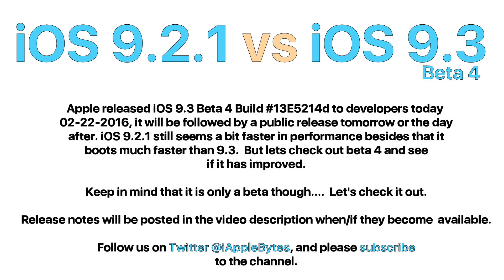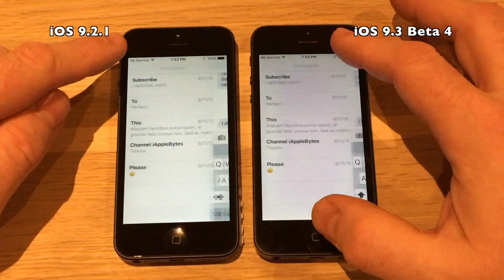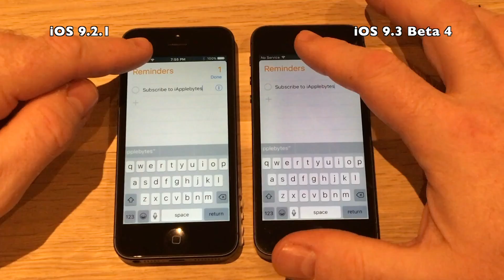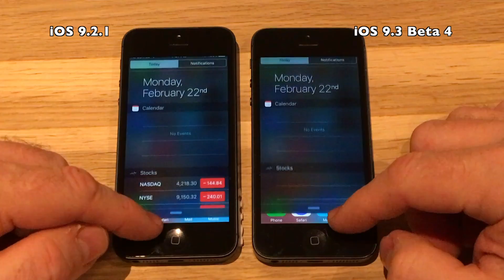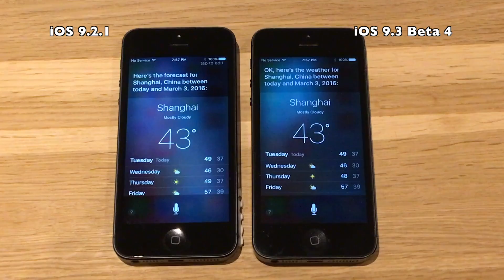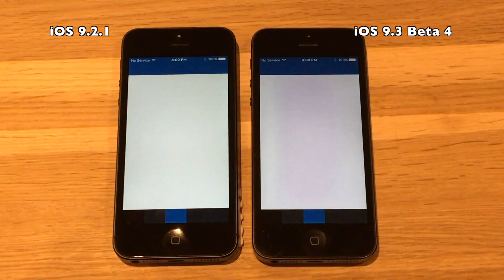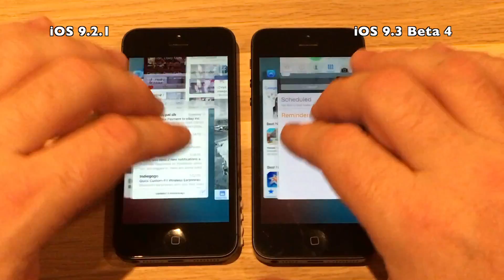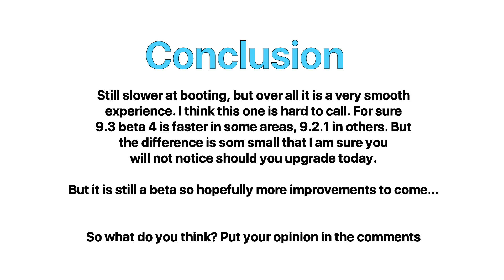iPhone 5 iOS 9.2.1 vs iOS 9.3 Beta 4 / Public Beta 4 Build 13E5214d Speed Comparison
Apple released iOS 9.3 Beta 4 Build 13E5214d to developers today 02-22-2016, it will be followed by a public release tomorrow or the day after. iOS 9.2.1 still seems a bit faster in performance besides that it boots much faster than 9.3.

But lets check out beta 4 and see if it has improved.

Keep in mind that it is only a beta though.

Note :
All devices has been fully restored, and loaded with the same
backup. The 4S devices are 32GB versions, the 5 and 5S
devices are 16GB versions and the iPhone 6 are 64GB versions.